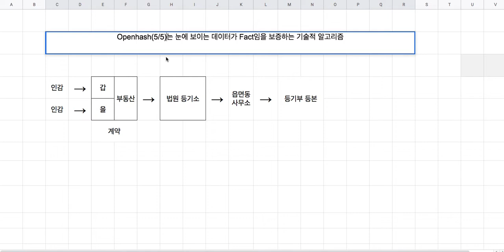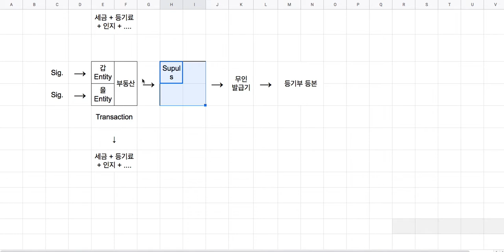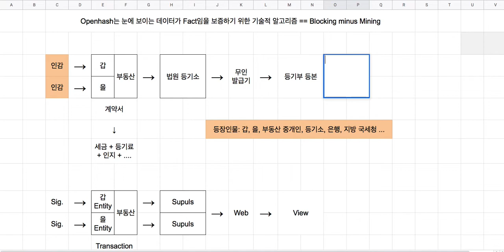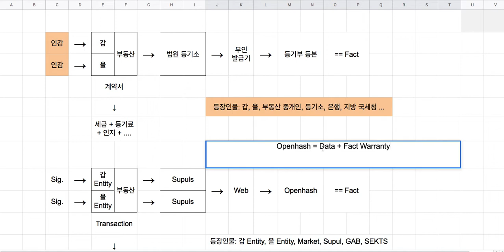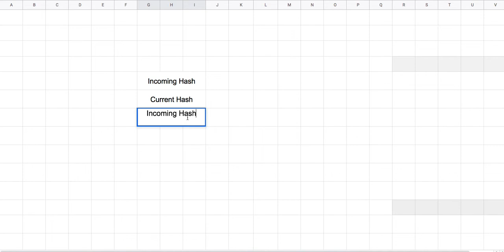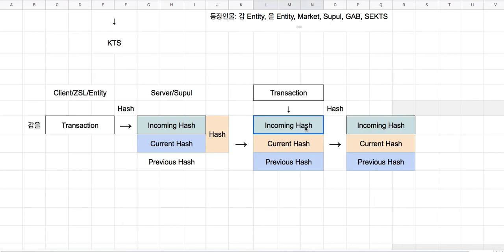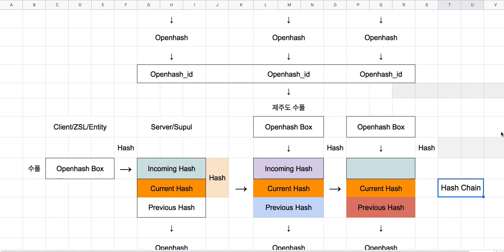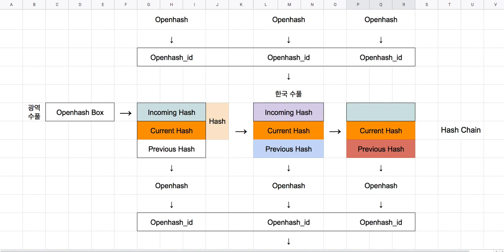[전자여권] 312 - Openhash(5/5) 무려 총정리